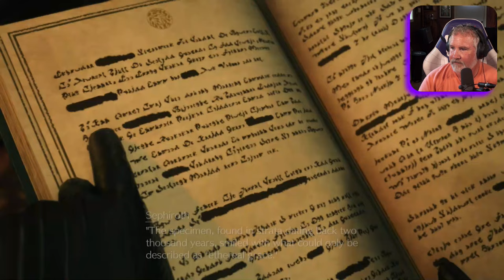FIRST TIME PLAYING FINAL FANTASY VII REBIRTH | Episode 1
I'm so excited to resume this series! Let's go!! finalfantasy finalfantasyvii finalfantasy7 finalfantasyviirebirth cloud zack tifa @sephiroth

0:00 - Intro
3:51 - Beginning
10:00 - Zack gets Aerith
16:22 - Cloud with Sephiroth
20:52 - Remembering Nibelheim
44:15 - Heading to Mt. Nibel
51:21 - Finding Sephiroth
1:02:10 - Village in Flames
1:23:27 - Tifa & CLoud
1:30:23 - Closing Thoughts